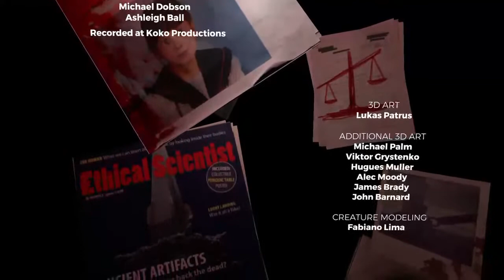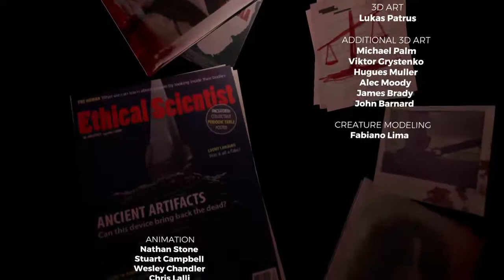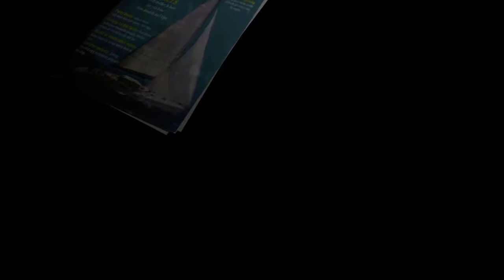TSM_VAsKAta's Live PS4 Broadcast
Fun channel: I'm TSM_VaskaTa and play a lot of interesting games.